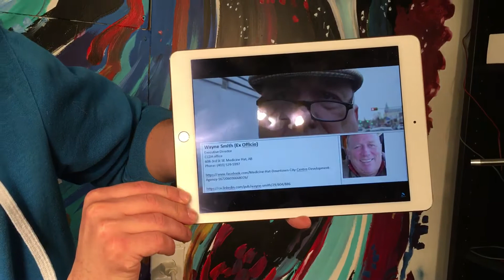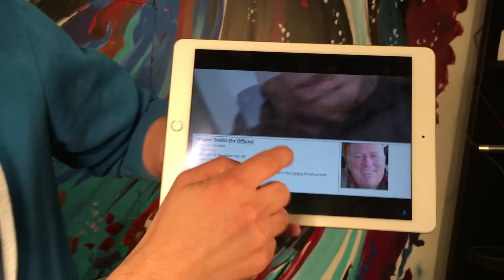They Fired CCDA Wayne Smith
The executive director of the downtown board has officially been fired.